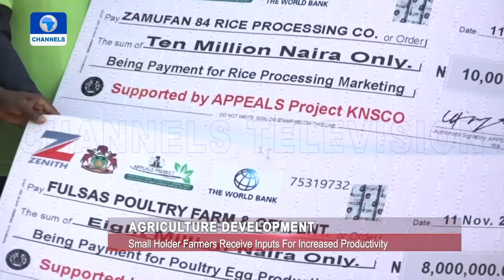Over 16,000 Small Scale Farmers Benefit From Kano Initiatives